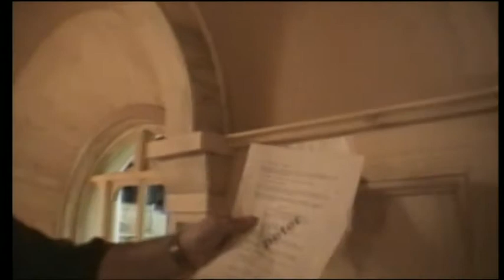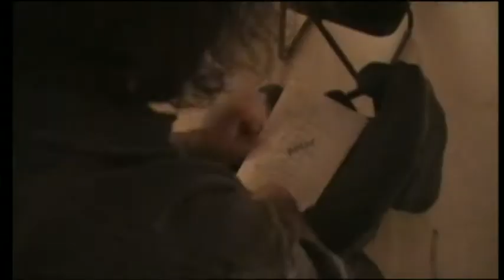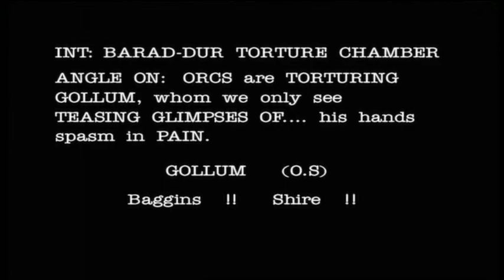Властелин колец: Братство Кольца ► Проверка декораций в Бэг Энде (дополнительные материалы)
Дополнительные материалы к режиссёрской, расширенной версии трилогии «Властелин колец». Это видео из DVD издания и в лучшем качестве я в сети не нашёл.